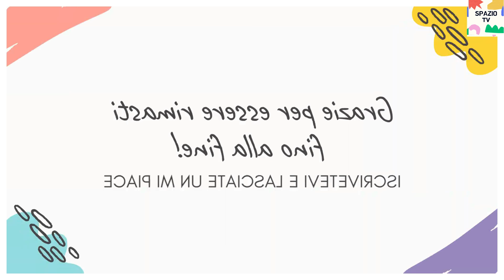TERRA AMARA ANTICIPAZIONI - L'EMOZIONANTE FINALE!